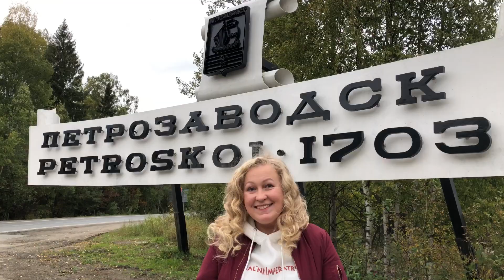KV show. Выпуск 1 Петрозаводск Карелия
Интернет-шоу о Карелии с использованием карельского и вепсского языка от актёров Андрея Горшкова и Александры Анискиной.